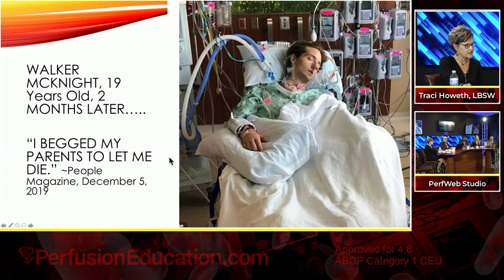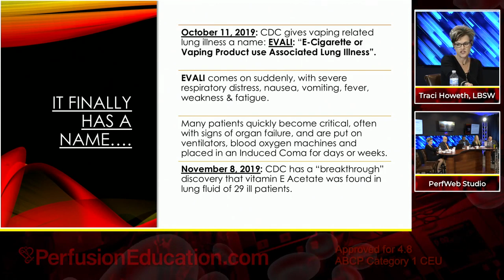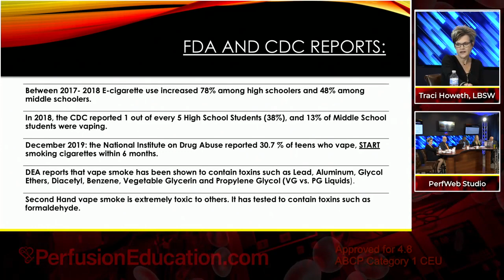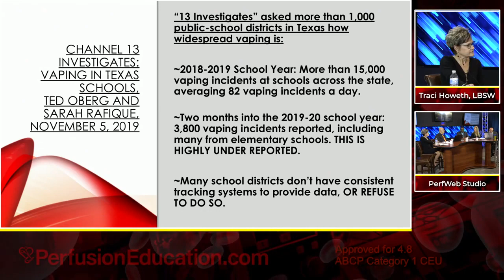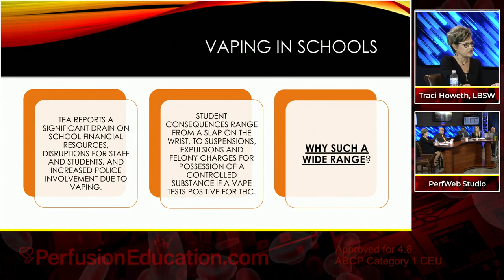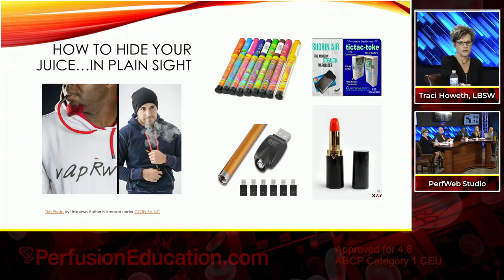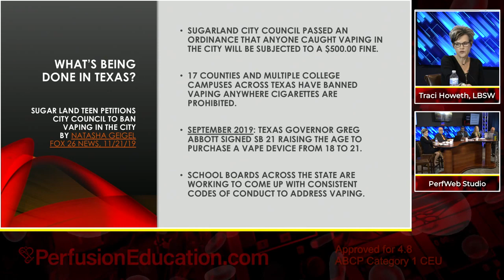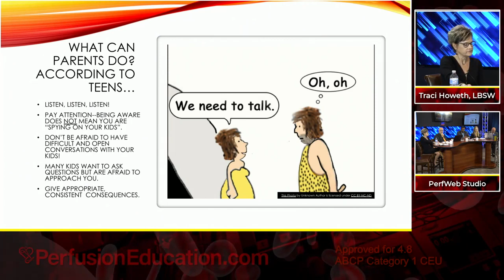The vaping crisis in our schools. Vaping and ARDS (Acute Respiratory Distress Syndrome) Traci Howeth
ARDS Causes, Vaping and ARDS (Acute Respiratory Distress Syndrome)
Does vaping effect oxygenation similar to tobacco products?
The vaping crisis in our schools. Vaping by the numbers - deaths
Vaping Illness
Data from NPCC National Poison Control Centers
Vaping related lung illness has a name : EVALI "E-Cigarette or Vaping product use associated Lung Illness"
 National Institute on Drug Abuse report December 2019
Vaping in Texas schools
Signs your kid is vaping
what is a sign of vaping children?
January 2nd 2020 : President Donald Trump announced that vaping liquids flavored or smelling like candy fruit, mint and desserts, along with small cartridge based e-cigarettes, are federally prohibited in an effort to stop youth from being targeted.
What can parents do .. ?